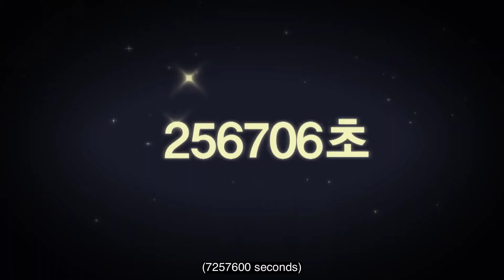[ENG SUB] "12 Week Miracle" EP04